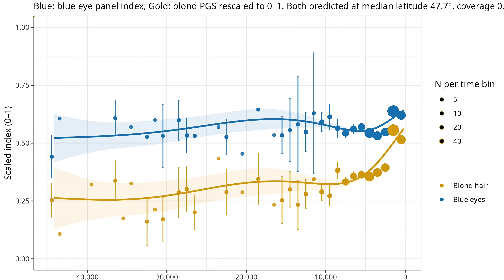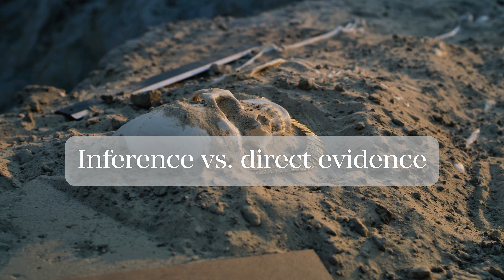Ancient DNA Reveals Most Europeans Had Dark Skin Until Just 3,000 Years Ago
For decades, images of ancient Europeans have been shaped by modern assumptions — but ancient DNA is telling a very different story. In this video, we explore the surprising genetic evidence suggesting that most Europeans may have had dark skin until as recently as 3,000 years ago. By examining breakthroughs in ancient DNA analysis, we trace how traits like skin color, eye color, and hair evolved over thousands of years, and why lighter skin became common far later than many people expect.

We’ll look at key archaeological discoveries, the genes responsible for pigmentation, and how migration, diet, and natural selection reshaped the appearance of Europe’s populations from the Stone Age to the Bronze Age. Along the way, we’ll separate scientific evidence from outdated myths, and explain what these findings really mean for understanding human diversity and evolution today. If you’re interested in human origins, genetics, and how the past challenges modern ideas about race and identity, this video offers a fascinating deep dive into what our DNA reveals about ancient Europe.